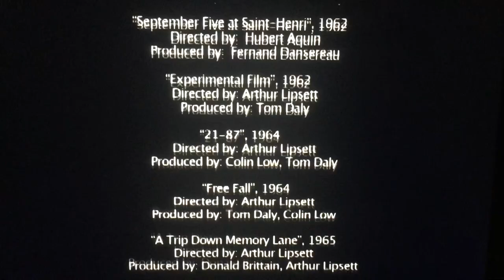Chum Television/Bravo! (Canada)/TVOntario/The National Film Board of Canada (2006)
Chum Television, Bravo! (Canada) and TVO Presents “Remembering Arthur” (2006)